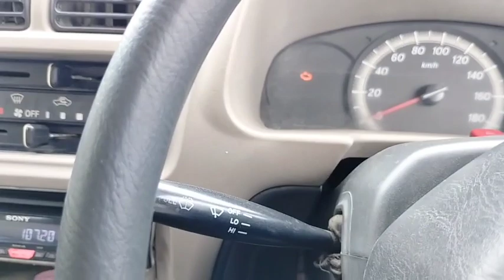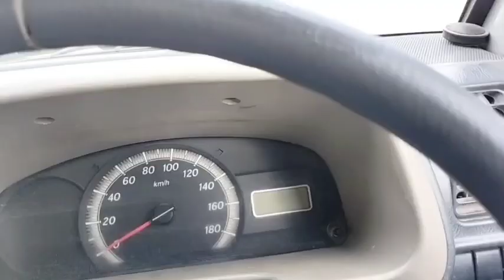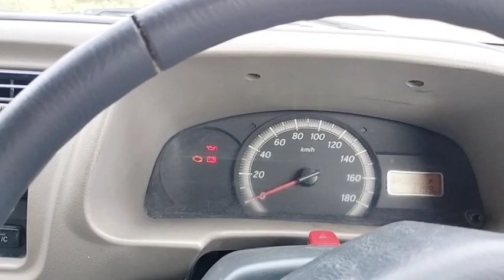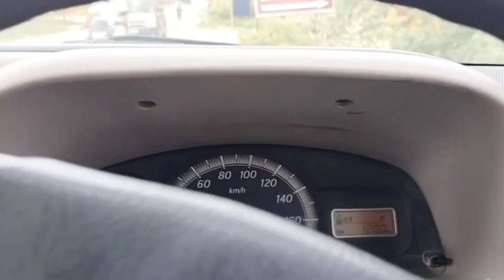रिवर्स गेयर में चढ़ाई या श्लोप पर गाड़ी कैसे चढ़ाय और क्या क्या सावधानी रखनी चाहिए क्या जजमेंट ले ??